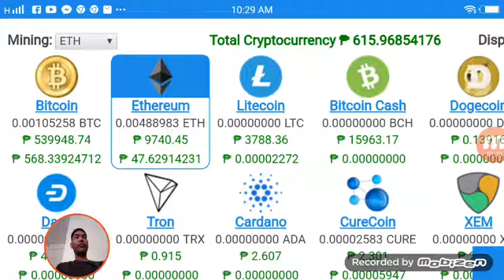Since 2013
Gusto mo rin ba ng mining rigs sa android mo?
Barya barya lang yan sa legit
Eobot Cloud Mining since 2013
Witn Free Faucet every 24hrs
Sarap mag mining
Sign up lang sa link na to

Barya man sa paningin maiipon rin heheh
bitcoin mining,bitcoin cloud mining